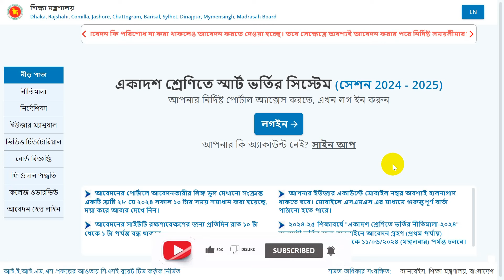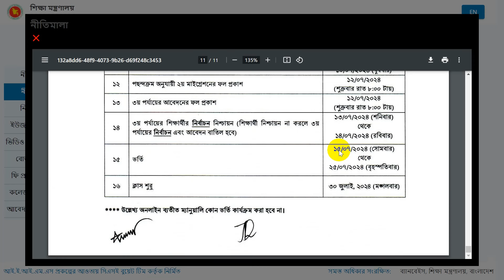একাদশ ভর্তি আবেদন রেজাল্ট কবে দিবে? তারিখ প্রকাশ। XI Admission Result 2024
College Admission Result
XI Class Admission Result 2024 | XIClassAdmission.Gov.BD. HSC Admission Result 2024-25 Academic Year. Education Board going to publish HSC College Admission Result from Online by xi class admission gov bd. XI Admission Result 2024 publish today with details instruction. Though, HSC admission result for all groups across the country find here. Here you have to get your XI Class Admission result online